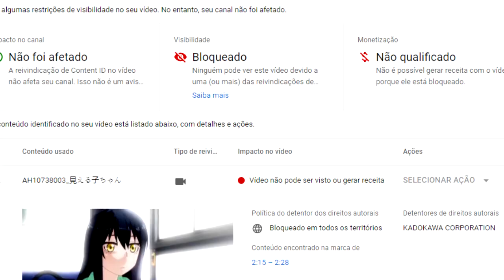A MIKO ENCONTROU UM DOS PIORES FANTASMAS ATÉ AGORA...(Mieruko-chan EP7)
Hoje eu tô aqui pra falar do sétimo episódio de Mieruko, apesar de ser um vídeo de RESUMO, talvez eu reclame de algumas coisas kkkkkkkkkkkkkk, é isso.